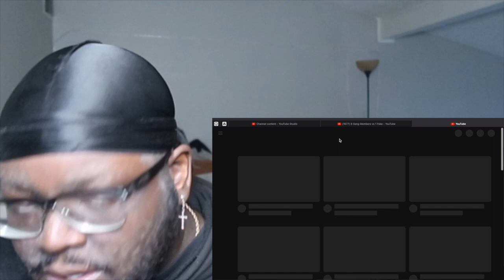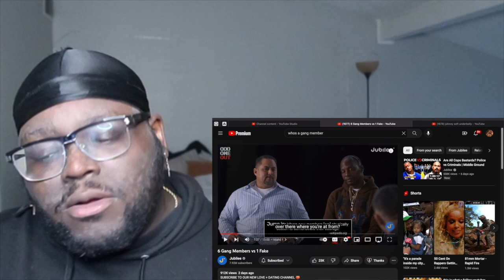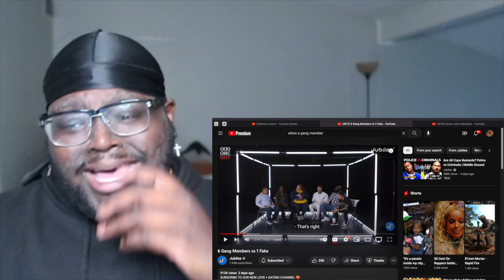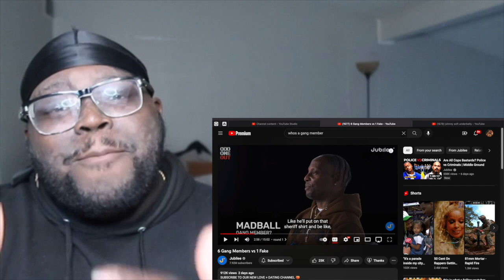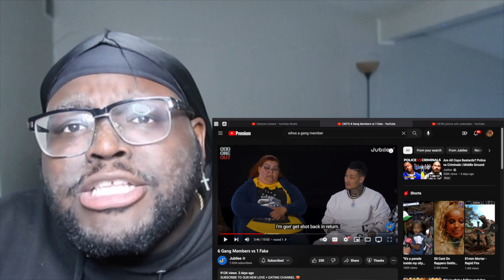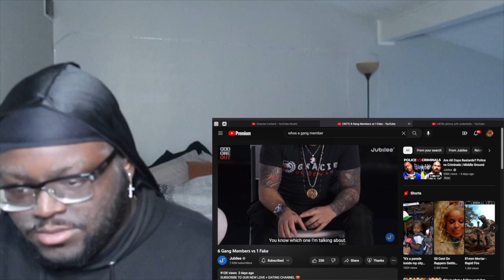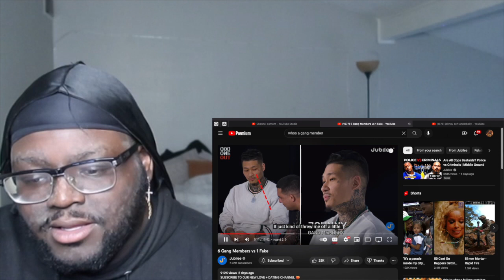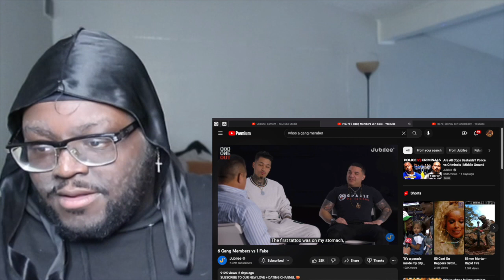I KNEW IT!!! 5 Gang Members vs 1 Fake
DR3 snap: yungacee